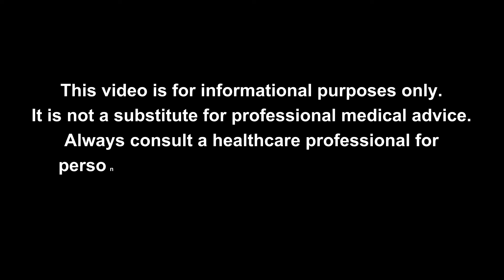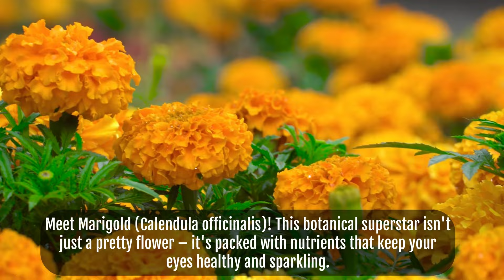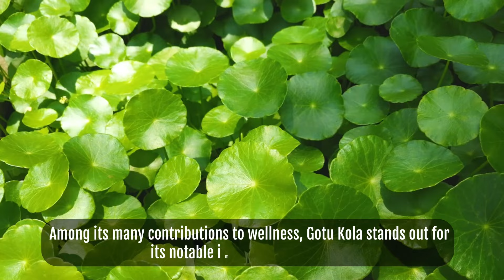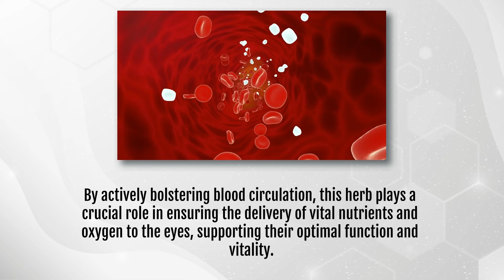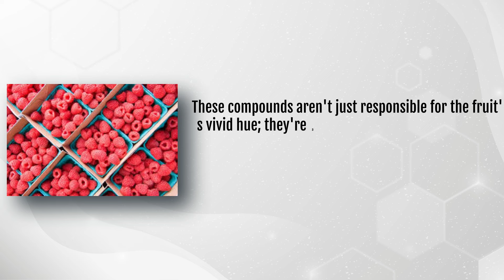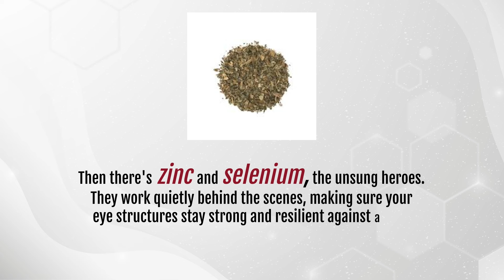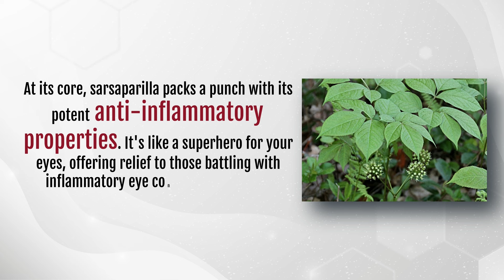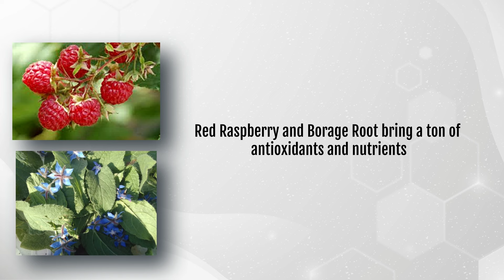Herbs That Protect Your Eyes And Repair Vision | Health and Well-Being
Discover the transformative power of herbs for eye health! In this video, we delve into nature's remedies that not only protect your eyes but also aid in vision repair. Learn about potent herbs like bilberry, ginkgo biloba, and eyebright, renowned for their antioxidant properties and ability to support ocular function. Whether you're seeking to maintain healthy eyesight or combat vision issues, these natural solutions offer hope and potential. Join us as we explore the science behind these herbs and their traditional use in promoting eye wellness. Empower yourself with knowledge and harness the healing benefits of nature.

0:00 Introduction
1:14 Passion Flower
2:31 Marigold
3:37 Gotu Kola
4:32 Red Rasberry
5:38 Borage Root
6:42 Sarsaparilla
7:47 Conclusion

Passion Flower
Passion Flower, also known as Passiflora incarnata, is a botanical wonder from the Southeastern United States. Its delicate blooms hide a treasure trove of health-boosting compounds, including flavonoids and alkaloids, offering holistic healing.

Marigold
Meet Marigold (Calendula officinalis)! This botanical superstar isn't just a pretty flower – it's packed with nutrients that keep your eyes healthy and sparkling. Loaded with carotenoids like lutein and zeaxanthin, Marigold acts as your eye's superhero, shielding them from harmful UV rays and keeping them safe.

Gotu Kola
Gotu Kola (Centella asiatica), recognized scientifically by this name, has been esteemed in traditional medicine for generations due to its diverse array of health-enhancing properties. Among its many contributions to wellness, Gotu Kola stands out for its notable impact on eye health. By actively bolstering blood circulation, this herb plays a crucial role in ensuring the delivery of vital nutrients and oxygen to the eyes, supporting their optimal function and vitality.

Red raspberry
Red raspberry, scientifically labeled as Rubus idaeus, bursts with vitality and health-boosting properties, making it a delightful addition to your diet. Packed with antioxidants such as vitamin C, quercetin, and ellagic acid, this vibrant fruit serves as a formidable defender against the harmful effects of free radicals, safeguarding your precious peepers from oxidative stress with every juicy bite.

Borage root
Introducing Borage Root (Borago officinalis)! This botanical superstar has a fascinating history rooted in ancient Asian and European medicine. For centuries, it's been hailed for its amazing health perks, especially its awesome benefits for your eyes!

Borage root is like a treasure chest full of eye-loving nutrients. Think vitamin A, zinc, and selenium – all essential for keeping your peepers in top-notch shape.

Sarsaparilla
Sarsaparilla, also known as Smilax officinalis, is a botanical wonder from Central and South America. This resilient vine, with its lush foliage and winding tendrils, has caught the eye of healers for its incredible healing powers.

At its core, sarsaparilla packs a punch with its potent anti-inflammatory properties. It's like a superhero for your eyes, offering relief to those battling with inflammatory eye conditions, soothing discomfort and irritation.